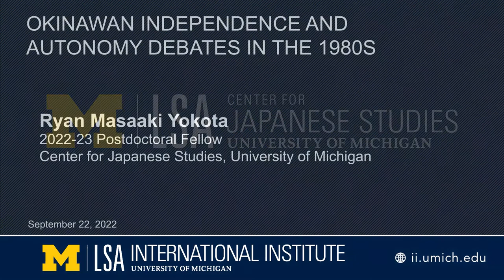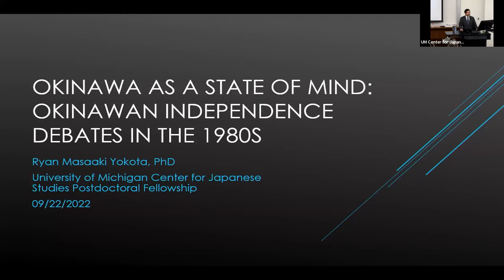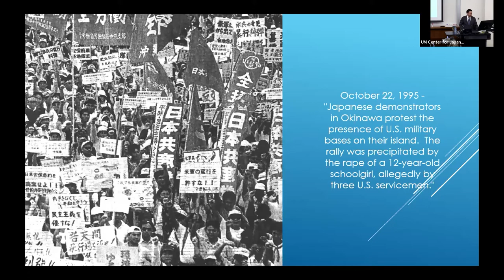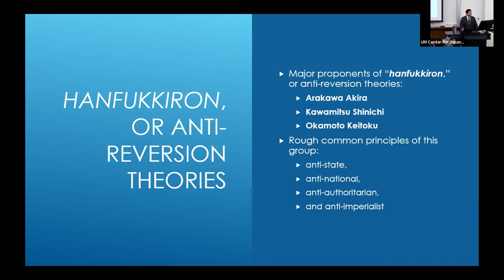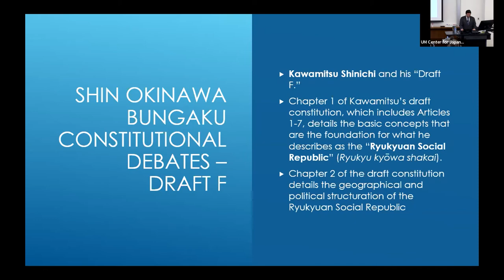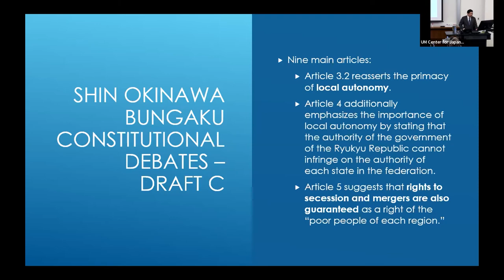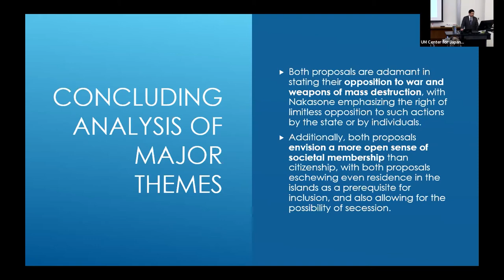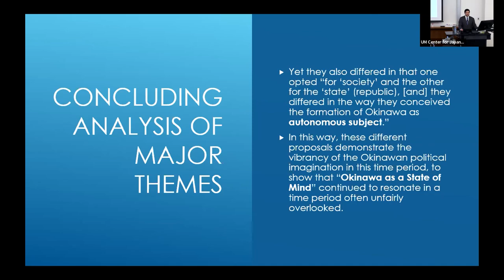Okinawan Independence and Autonomy Debates in the 1980s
Ryan Masaaki Yokota, 2022–23 Postdoctoral Fellow, Center for Japanese Studies, University of Michigan

Though some might consider the 1980s to be a quiescent time for political activity in Japan, the 1980s proved to be a pivotal period for intellectual debates around independence and autonomy in Okinawa. Situated in the period between the 1972 reversion process and the resurgence of activism following the 1995 rape incident, this lecture will focus on key intellectual developments during this era, to highlight ways in which Okinawan scholars worked against the dictates of the Japanese state, and imagined new possibilities for sovereignty.

Ryan Masaaki Yokota currently serves as an Instructor in the History Department and Critical Ethnic Studies Program at DePaul University in Chicago, IL. He received his PhD in East Asian - Japanese History at the University of Chicago and his MA in Asian American Studies at UCLA. His areas of expertise are in modern Japanese and Okinawan history, East Asian history, Asian American Studies, the history of Asians in Latin America, theories of nationalism, and comparative global ethnic/race studies. His most recent publication is a book chapter titled “Reversion-Era Proposals for Okinawan Regional Autonomy” in Rethinking Postwar Okinawa: Beyond American Occupation, edited by Hiroko Matsuda and Pedro Iacobelli, and published by Lexington Books. Prior publications included an Amerasia Journal article titled “The Okinawan (Uchinanchu) Indigenous Movement and its Implications for Intentional/International Action;” and a book chapter “Ganbateando: The Peruvian Nisei Association and Okinawan Peruvians in Los Angeles” in Transnational Crossroads: Remapping the Americas and the Pacific, edited by Camilla Fojas and Rudy P. Guevarra Jr., from the University of Nebraska Press.